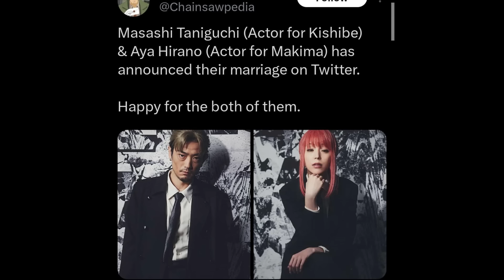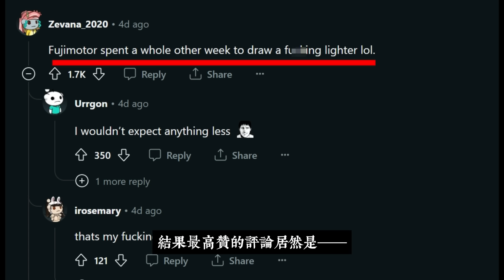真紀真岸邊結婚！電次為什麽突然變弱？鏈鋸人教會的終極布局 | 電鋸人 鏈鋸人 彩蛋 伏筆大盤點！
1、藤本樹自爆電次結局：一只住在鄉下的老鼠 |《鏈鋸人》解析  |  電鋸人 鏈鋸人 彩蛋 伏筆大盤點！

2、淀治不是 鏈鋸人？完全體 波奇塔 到底有多強：黑鋸實力、弱點、人設大盤點 | 電鋸人 鏈鋸人伏筆彩蛋